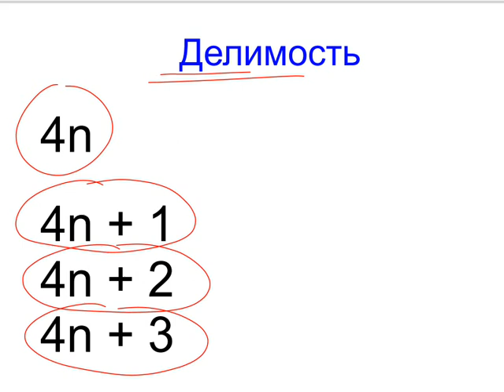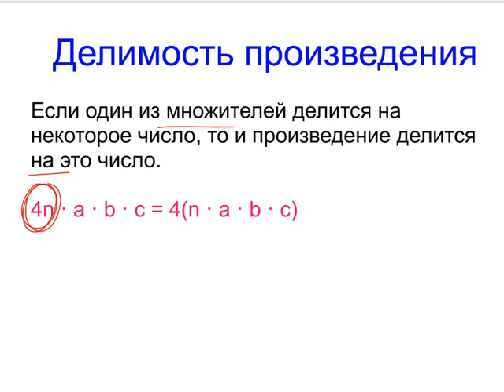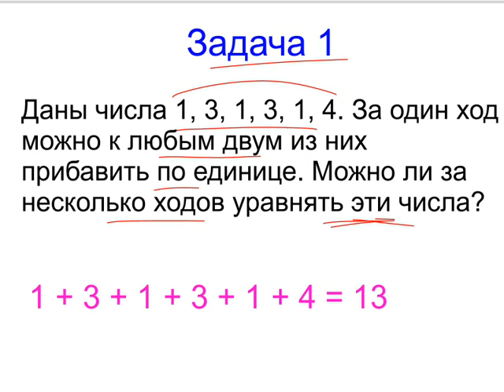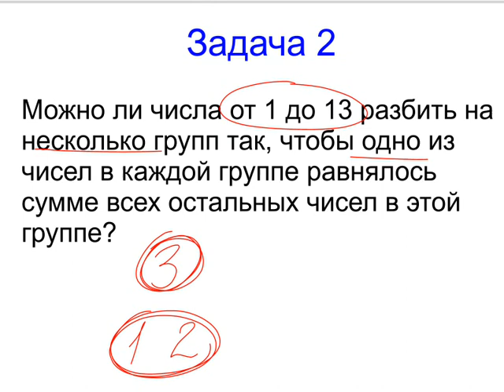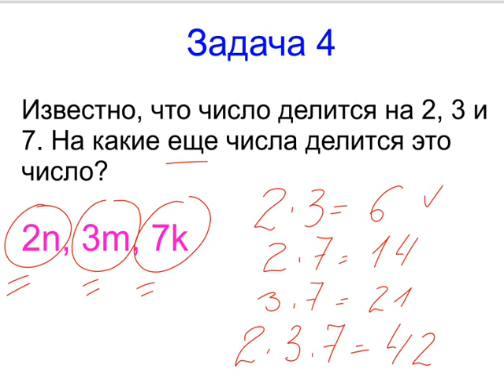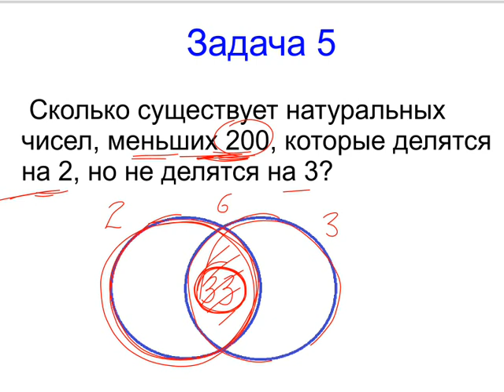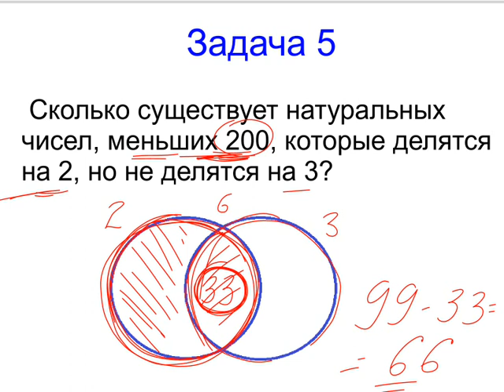Меташкола. Математика 6 класс 14 серия. Делимость, признаки делимости и задачи.